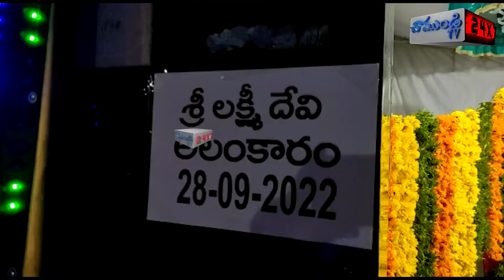మూడో రోజు లక్ష్మీ దేవి అలంకారంలో అమ్మవారు | SANGAM | NELLORE | CHAMUNDITV 24X7NEWS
సంగం మండల కేంద్రంలోని శ్రీ కామాక్షి దేవి సమేత సంగమేశ్వర స్వామి ఆలయంలో దేవి శరన్నవరాత్రి ఉత్సవాలు వైభవంగా జరుగుతున్నాయి. ఉత్సవాలలో భాగంగా మూడో రోజు లక్ష్మీ దేవి అలంకారంలో అమ్మవారు భక్తులకు దర్శనమిచ్చారు. ఈ సందర్భంగా భక్తులు స్వామి అమ్మవార్లను దర్శించుకుని తీర్థప్రసాదాలు  స్వీకరించారు.అనంతరం స్వామి అమ్మవార్ల పల్లకి సేవ ను వైభవంగా నిర్వహించారు. ఈ కార్యక్రమానికి  కీ ll శే కంటాబత్తిన సుధాకర్ రెడ్డి కుటుంబసభ్యులు ఉభయ కర్తలుగా వ్యవహరించారు.
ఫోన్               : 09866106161